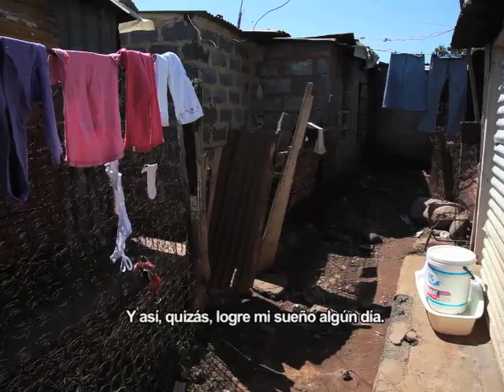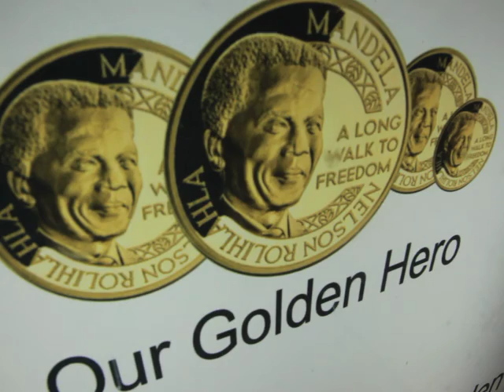SEGUNDO BLOQUE mandela